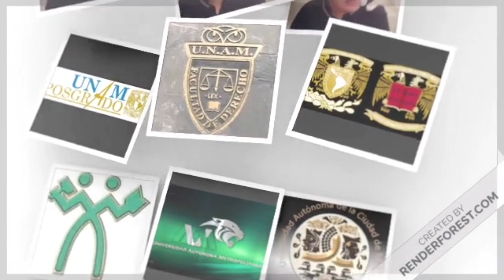RELAUNCHING / OPENING BETA 11 BIS PARA CAPSULAS UNIVERSITARIAS CON LUIS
EXPLORA, COMENTA Y COMPARTE A TRAVES DE ESTE CANAL JOVEN QUE HA SIDO CREADO PARA TI !